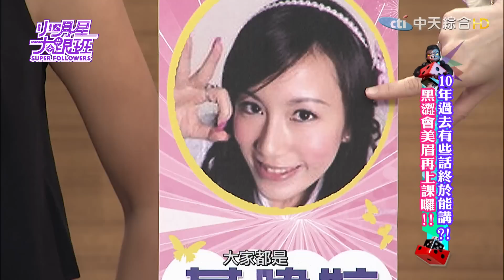【完整版】10年過去有些話終於能講？！黑澀會美眉再上課囉！2017.04.21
來賓：周宜霈、Apple、黃喬歆、詹子晴、張甯兒、斯亞、蚊子